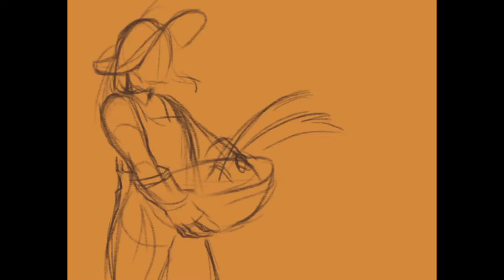Preparing for the Harvest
A little painting for a church project.

(All social media in the "about" section.)